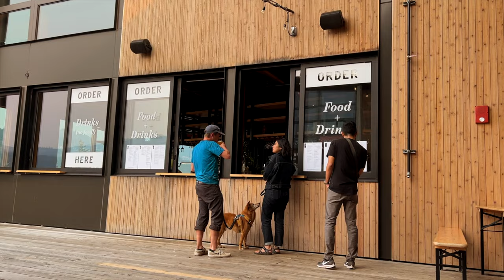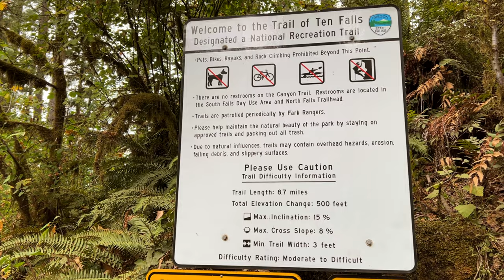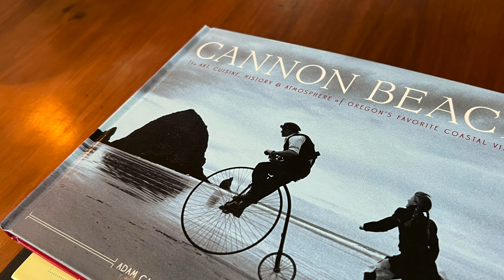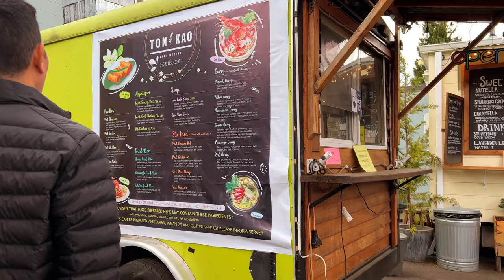Oregon Travel Vlog | Unforgettable road trip to the Pacific Northwest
In this captivating Oregon Road Trip Adventure, we invite you to join us as we embark on an extraordinary journey to discover the Pacific Wonderland. Our expedition takes us through Oregon's diverse landscapes, where we'll encounter everything from cascading waterfalls to rugged coastlines, explore charming towns, and immerse ourselves in the vibrant culture of the state.

01:03 Latourell Falls
03:30 Bridal Veil Falls
03:44 Multnomah Falls
04:10 Hood River
06:06 Trillium Lake
07:40 Smith Rock
09:35 Silver Falls
11:40 Newport
12:31 Agate Beach
13:08 Cape Kiwanda
15:15 Hug Point
15:50 Cannon Beach
20:36 Portland

🌲 Day 1: Arrival in Portland
To commence our adventure, we boarded a flight from HNL to PDX, eager to explore the wonders of Oregon. Upon landing, we swiftly transitioned into our dependable Dollar Mid-Size SUV. We then settled into the welcoming comfort of Hyatt Place Portland Airport/Cascade Station.

🌲 Day 2: Waterfall Wonderland
Our road trip officially commenced as we set out for Hood River, a route adorned with picturesque scenery that left us in awe. Our first stop led us to Latourell Falls, a serene oasis where the tranquility of nature embraced us. Next, we ventured deeper into the Oregon wilderness to discover Bridal Veil Falls, a hidden gem awaiting our arrival. The pinnacle of our day's exploration was undoubtedly Multnomah Falls, an iconic landmark that left an indelible mark on our journey. With the day's adventures behind us, we found respite at the Best Western Plus Hood River Inn, re-energizing for the adventures that awaited.

🌲 Day 3: Lake Serenity and Rock Climbing
The day greeted us with the promise of tranquility as we embarked on a journey to Trillium Lake, a place where serenity and nature intertwined seamlessly. Eager for the next thrilling chapter of our adventure, we journeyed to Smith Rock State Park, a renowned destination for rock climbing enthusiasts. Our restful haven for the night was the Best Western Premier Peppertree Inn at Bend.

🌲 Day 4: Sparks Lake Sunset
With our sights set on Sparks Lake, a paradise for nature lovers, we embarked on a picturesque drive to this pristine destination. The climax of the day was a mesmerizing sunset that painted the sky in vibrant hues, a sight we won't soon forget. As evening descended, we roamed the vibrant streets of Bend, capturing the essence of this charming town.

🌲 Day 5: Silver Falls and Coastal Delights
Our journey continued, leading us to Silver Falls State Park, a lush green haven boasting enchanting waterfalls. The mesmerizing beauty of Silver Falls left an indelible impression, and we couldn't help but be captivated by the natural splendor that surrounded us. Our next destination was Newport, a coastal gem, where we anticipated a tranquil evening. The day culminated with a breathtaking sunset at Newport Beach, a serene moment etched into our memories.

🌲 Day 6: Cape Kiwanda and Beach Magic
Venturing further along the Oregon coast, we arrived at Cape Kiwanda, a coastal wonderland where rugged cliffs met the crashing waves of the Pacific. Here, we immersed ourselves in the stunning scenery and the raw beauty of the coastline.  We explored the tide pools and breathtaking views at Hug Point before settling in for the night at the Cannon Beach Hotel Collection.

🌲 Day 7: Return to Portland and Farewell
Our road trip came full circle as we embarked on a scenic drive back to the vibrant city of Portland. Our final night's stay was at the Hyatt Centric Downtown Portland, providing us with the perfect opportunity to explore the city's vibrant culture one last time.

🌲 Day 8: Exploring Portland
With a full day at our disposal, we delved deeper into the cultural tapestry of Portland, uncovering its hidden gems and vibrant neighborhoods.